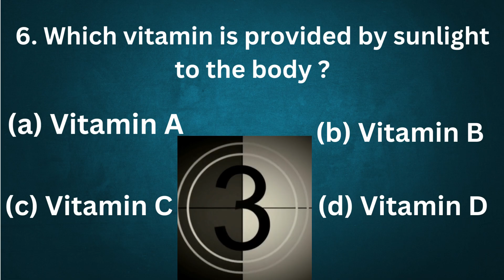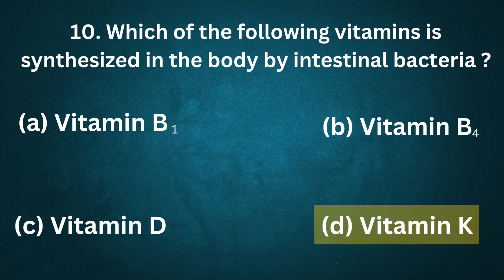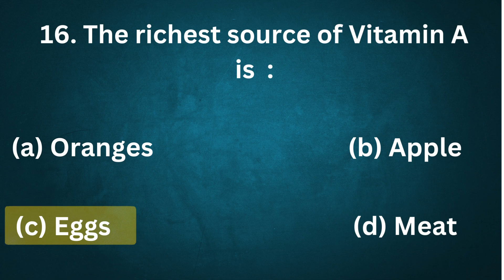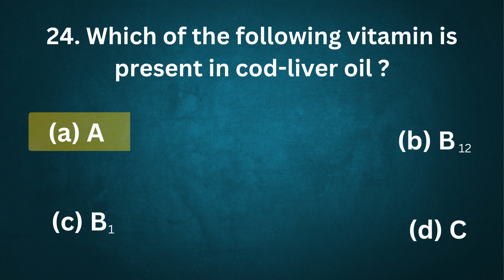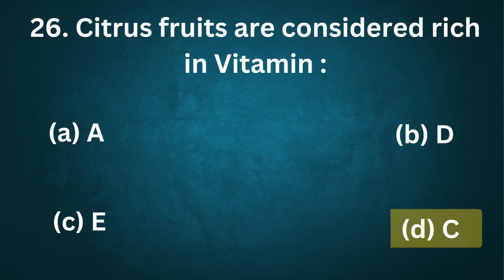general knowledge about vitamin / Vitamin related question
Here's an IQ test that'll determine if you're average, smart of genius. Let's see if you manage to answer all of these questions!
General Knowledge in  English Question & Answers for exams and job tests - solved general knowledge in English.
pakistan general knowledge
general knowledge about pakistan in English 2023
most importent gk questions with answers,Current Affairs of pakistan
gk questions

Pakistan General Knowledge questions and answers in English 2023.Irsa Info